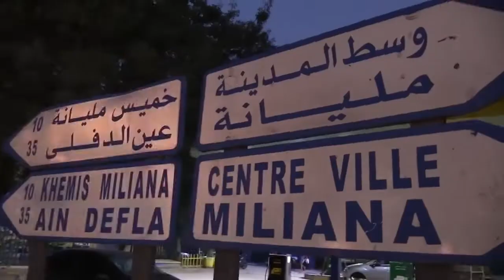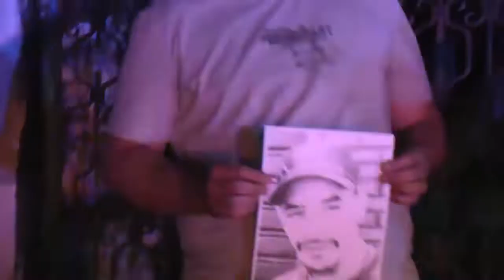La Radieuse présente ces condoléances à la famille regrette Djamel à Meliana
حضور جمعية راديوز في جنازة الشهيد جمال بن سماعيل بمليانة وتقديم التعازي لعائلة الفقيد وكذا إهداء عمرة لوالديه والمشاركة في تحسيس المواطنين بعدم الوقوع في فخ أعداء الوطن والمساعدة في تنظيم جنازة الفقيد في ظل التوثر وعدم تقبل سكان مليانة الطريقة التي توفي بها إبن مليانة.